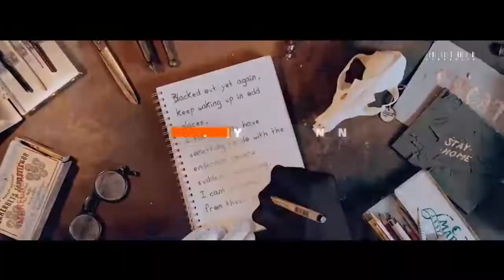Hydraulix 132 V.O.Y - The Red Planet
Beatport

Catalog : HYDRO132
Release Artist : V.O.Y
Release Title : The Red Planet
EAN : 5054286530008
Release Date : 09 May 2022
Total Time : 12:13
Record Label : Hydraulix
Written By : Robert Voyer & Dominic Voyer
Produced By : Robert Voyer & Dominic Voyer
Publisher : Copyright Control
P Line : 2022 Hydraulix
C Line : 2022 Hydraulix